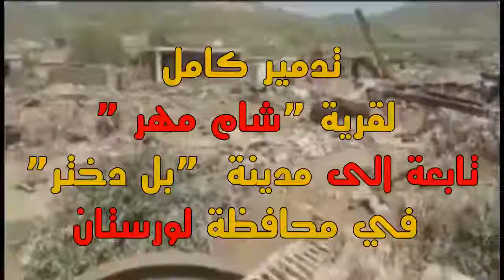تدمير كامل لقرية ”شام مهر” من مدينة ”بل دختر” في محافظة لورستان-5أبريل2019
تدمير كامل لقرية ”شام مهر” من مدينة ”بل دختر” في محافظة لورستان
بسبب الفيضان وتقاعس الملالي من مساعدة المواطنين في هذا المكان.. هذه كلها كانت منازل ودُمرت جميعها ! دمرت مئة في المئة يعني أسوأ من زلزال مدينة ”سربل ذهاب”